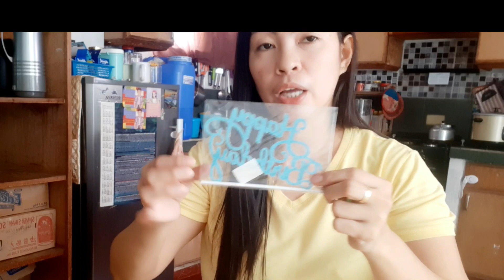Zoe's Birthday/Birthday Cake For kuya Zoe :)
Happy Birthday kuya Zoe Godbless you stay what you are and continue to served our  GOD  :)

Yhanna Marie Gercin Nagrampa